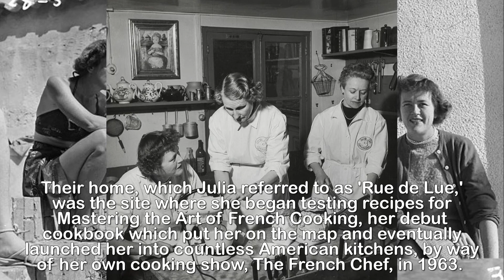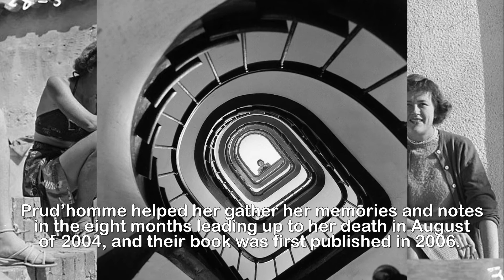Never before seen photos Julia Child in Paris husband Paul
Mastering the art: Never before seen photos show top
chef Julia Child relaxing in Paris in touching
portraits taken by her devoted husband Paul before she
came back to the US and revolutionized home cooking.It's legendary chef Julia Child like you've never seen her before.Previously unreleased portraits of the culinary master, taken by her husband Paul Cushing Child, have just been published in a new book, titled France is a Feast: The Photographic Journey of Paul and Julia Child.France is a Feast captures the two lovers' journey, eating and adventuring throughout Europe, and mostly France, from 1948 to 1954, before she returned to the US in 1961 and revolutionized home cooking in America.